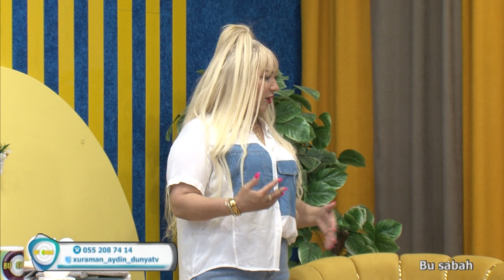Anar Laçınlı - Baxış Ağdamlı DTV Bu sabah 23 05 2024 Xuraman Aydınqızının Təqdimatında